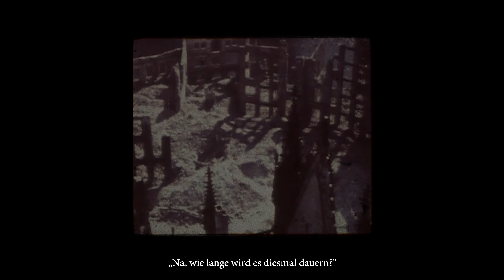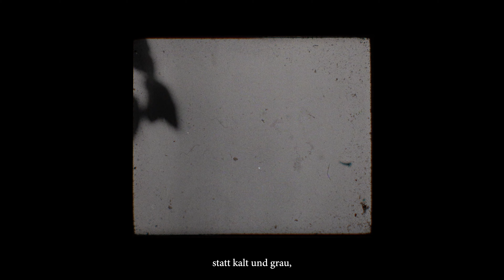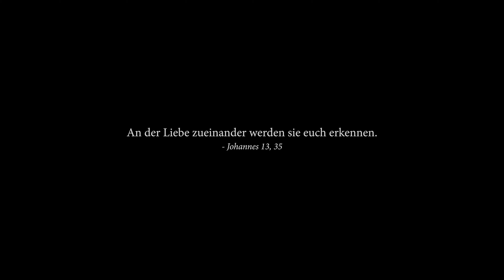Jonny vom Dahl - Bunte Fahnen (Musikvideo & Zeitzeugen Interview 2024)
Die Bunte Fahnen Tour 2024:
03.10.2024 Berlin – Badehaus, Einlass 19.00 Uhr, Beginn 20.00 Uhr
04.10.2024 Hamburg - Hebebühne, Einlass 19.00 Uhr, Beginn 20.00 Uhr
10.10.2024 Frankfurt – Nachtleben, Einlass 19.00 Uhr, Beginn 20.00 Uhr
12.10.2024 Erfurt – Predigerkeller, Einlass 19.00 Uhr, Beginn 20.00 Uhr
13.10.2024 Marburg – Lokschuppen, Einlass 19.00 Uhr, Beginn 20.00 Uhr

Video Credits:
Produced by: Benedikt Bader
Komposition: Jonny vom Dahl, Benedikt Bader
Text:  Jonny vom Dahl
Idee: Olivia Rudnitzky / Jonny vom Dahl / Amin Mansour / Jochen Schuster
Produktion / Regie: Olivia Rudnitzky
DOP / Regie: Tamino Zuch

Marketing & Management:
Amin Mansour & Jochen Schuster

Label:
MDS

Pressetext
„Bunte Fahnen“ gegen Rechts
 Jonny vom Dahl startet seine mit Spannung erwartete "Bunte Fahnen"-Tour und veröffentlicht seine EP

“Homosexualität im Christentum ist keine Sünde!” - Diese Kernaussage, in einem von Jonny vom Dahls Musikvideos, hat im Februar letzten Jahres eine enorme Diskussion rund um seinen Song “Verliebt in ihn” ausgelöst. Der Popmusiker mit christlichem Background macht immer wieder mit seiner Musik auf Missstände in unserer Gesellschaft aufmerksam. Bei der “Bunte Fahnen-Tour“ heißt der Sänger alle weltoffenen Menschen willkommen, unabhängig von Religion und Herkunft, um gemeinsam einen wunderbaren Abend zu verbringen. "Auf meinen Konzerten werden schöne und traurige Geschichten in Musik verpackt, Menschen tanzen zu rhythmischen Popsongs meiner Band und dürfen bei tiefgründigen Balladen in sich gehen. Es ist für alle was dabei.“ lädt der Künstler zu seiner zweiten Solo Tour ein.

Die "Bunte Fahnen"-Tour wird quer durch Deutschland führen und insgesamt 5 Städte umfassen. Der Auftakt der Tour findet am 03.10 in Berlin im Badehaus statt, bevor Jonny vom Dahl seine musikalische Reise in die weiteren Städten 04.10 Hamburg (Hebebühne), 10.10 Frankfurt (Nachtleben), 12.10 Erfurt (Predigerkeller) fortsetzt. Das große Finale der Tour wird am 13.10 in der Heimatstadt des Musikers Marburg im Lokschuppen gefeiert.

"Ich freue mich unglaublich darauf, wieder auf der Bühne zu stehen und meine neuen Songs live zu performen", sagt Jonny vom Dahl. "Die 'Bunte Fahnen'-Tour steht natürlich für Vielfalt und Zusammenhalt. Der Song „Bunte Fahnen“ thematisiert den Rechtsdruck in Deutschland. „Ich hoffe, dass meine Musik genau diese Botschaft zu den Menschen bringt“.

Im Song „Bunte Fahnen“ verarbeitet Jonny das Gespräch mit einer Zeitzeugin, die ihm von sich, ihren Gefühlen, ihrem Glauben und ihren Erfahrungen 1933 erzählte. „Jetzt ist es an uns, diese Zeitzeugen hörbar zu machen“ so Jonny.

Fans können sich auf ein emotionales und mitreißendes Konzerterlebnis freuen, das sowohl alte als auch neue Liebhaber seiner Musik begeistern wird. Bei der “Bunte Fahnen-Tour“ heißt der Sänger alle weltoffenen Menschen willkommen, unabhängig von Religion und Herkunft, um gemeinsam einen wunderbaren Abend zu verbringen. Jonny versteht es wie kein zweiter Geschichten und Themen mit Musik zum Leben zu erwecken. Diese sind oftmals progressiv, denn durch seine prägung als Pfarrerssohn vermittelt er christliche Werte mit einem weltoffenen Ansatz. „Christlich zu leben und progressiv zu denken sind keine Gegensätze“ so Jonny vom Dahl. Jonny vom Dahl hat sich in den letzten Jahren als ein herausragender Künstler der deutschsprachigen Musikszene etabliert. Mit seiner
authentischen Art und seiner musikalischen Vielseitigkeit hat er sich eine treue Fangemeinde aufgebaut, die seine Konzerte zu unvergesslichen Erlebnissen macht.

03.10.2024 Berlin – Badehaus, Einlass 19.00 Uhr, Beginn 20.00 Uhr
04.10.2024 Hamburg - Hebebühne, Einlass 19.00 Uhr, Beginn 20.00 Uhr
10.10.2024 Frankfurt – Nachtleben, Einlass 19.00 Uhr, Beginn 20.00 Uhr
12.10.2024 Erfurt – Predigerkeller, Einlass 19.00 Uhr, Beginn 20.00 Uhr
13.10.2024 Marburg – Lokschuppen, Einlass 19.00 Uhr, Beginn 20.00 Uhr

Quellen:

Bundesarchiv